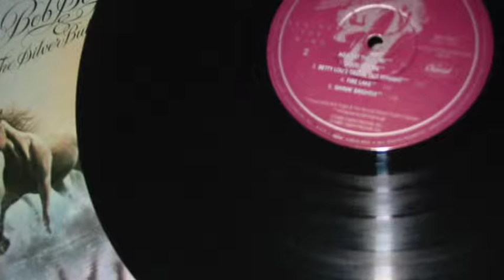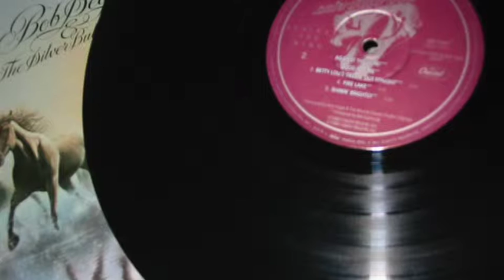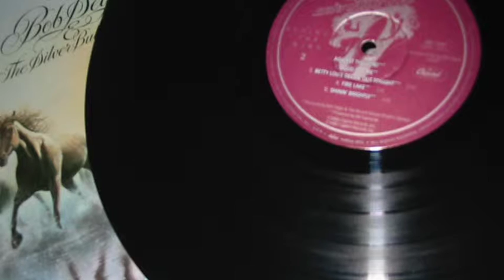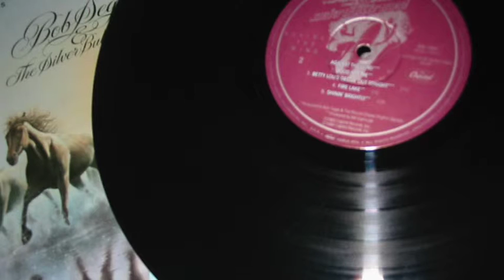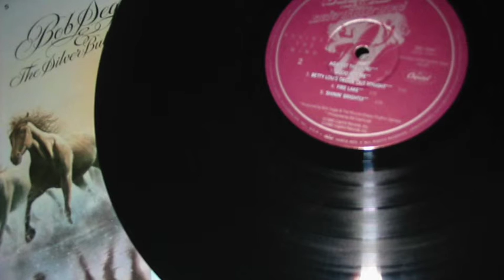Bob Seger - Againts the wind [HQ]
1981,,, Audio equalizado,,,